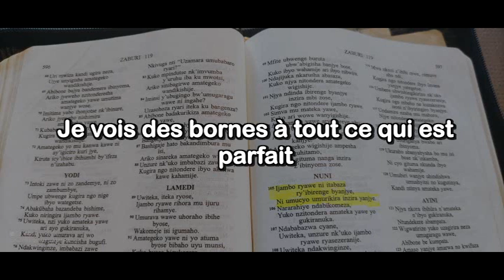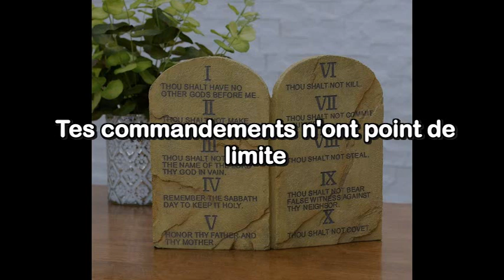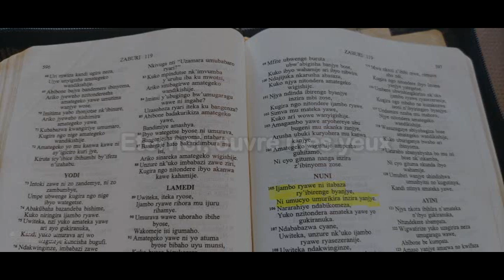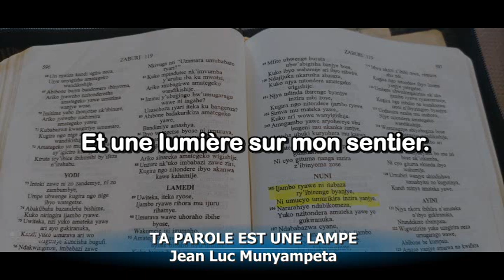IJAMBO RYAWE, TA PAROLE EST UNE LAMPE lyrics PSAUMES 119:105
VOICI MA PREMIERE CHANSON ECRITE EN 1996 SORTIE SUR LE DEUXIEME DVD DE LA CHORALE ABAGENZI.